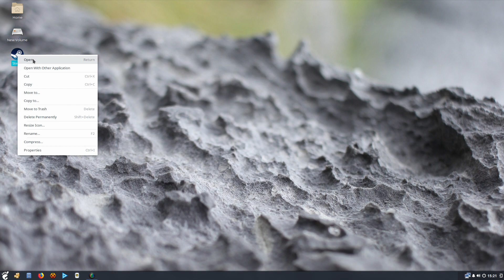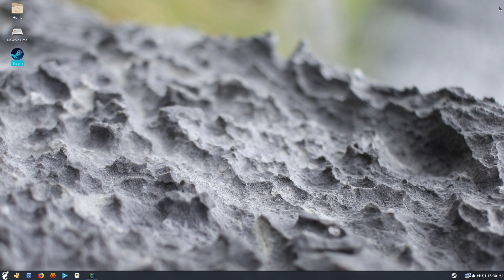TEST: Solus/ Gaming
Test : unedited screen recording of the
Half Life2 game on the
Solus/Linux Operating system on my AMD computer build.